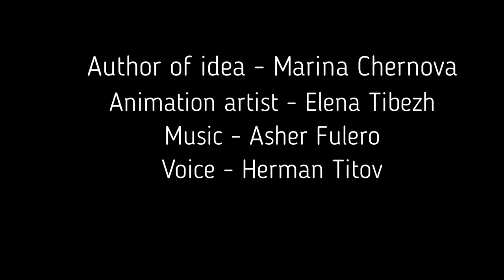A picture of pieces of fabric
"The First. The Second"
Fate chose him to be the second after Gagarin.
But...
the first to stay in space for more than a day.
The first to eat and sleep in space.
The first to fly around the Earth 17 times.
The first space photographer.
The first youngest cosmonaut.

Well-read, with a strong character, sharp-tongued, impetuous, with an inner core, rebellious, loyal to friendship, a true son of the Altai land - German Titov.
Thank you, native Altai, you are generously showering talents.

Special thanks for the collaboration to the artist Elena Tibezh

She created the animation at the beginning of the mini movie.
She caught the spirit and mood of that time, plunged me into childhood memories, in the days of good Soviet cartoons.

And I also thank the ideological inspirer - Rimma Bybina

The work is exhibition. I'll let you know where and when you can see it later.